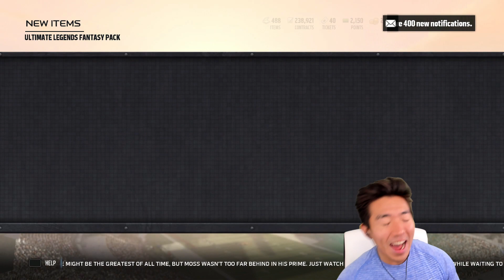HUNTING FOR THE GOLDEN TICKET! YOU WON'T BELIEVE WHAT HAPPENS! Madden 18 Ultimate Team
We hunt for the Golden Ticket! and boy do we strike it big!